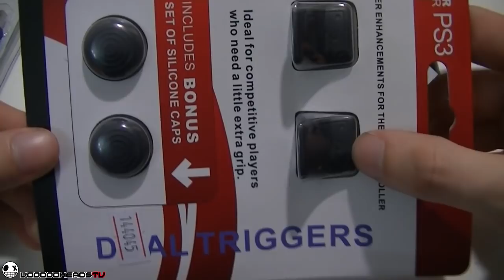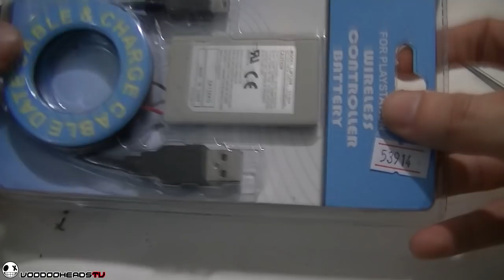Как да сменим батерията на Sixаxis DualShock 3 контролер за Play Station 3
Клип в който показвам как се сменя батерията на контролер за ps3. Клипа е нарязан доста защото исках да го направя възможно най-кратък и изрязах/забързах ненужните неща.Според нас това е много добра батерия! Ако имате въпроси оставете коментар. :)